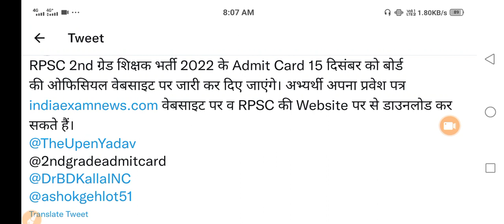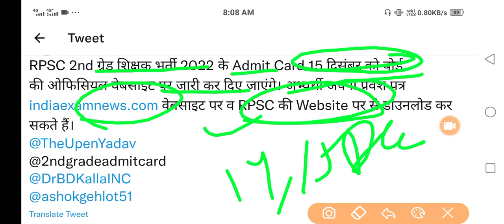2nd grade latest news today/rpsc 2nd grade admit card download/2nd grade exam date latest news/rpsc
2nd grade latest news today/rpsc 2nd grade admit card download/2nd grade exam date latest news/rpsc